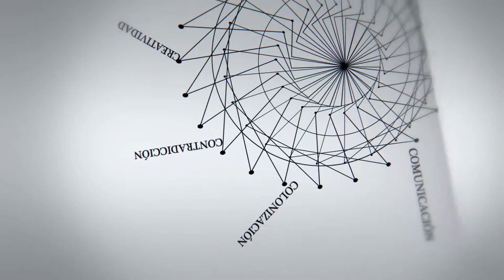C - Entrevistas | Carlos Milani: "Los BRICS se constituyen como una coalición de contrapoder"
Carlos Milani, Brasil. Profesor e investigador de la Universidad do Estado do Rio de Janeiro y coordinador del Grupo de Trabajo CLACSO: Cooperação Sul-Sul e Politicas de Desenvolvimento na América Latina.

Entrevista realizada durante la conferencia "Auge y caída de las potencias internacionales: una evaluación de los BRICS", el 30 de octubre de 2014 en el auditorio del ISEN, Ministerio de Relaciones Exteriores, Buenos Aires, Argentina.